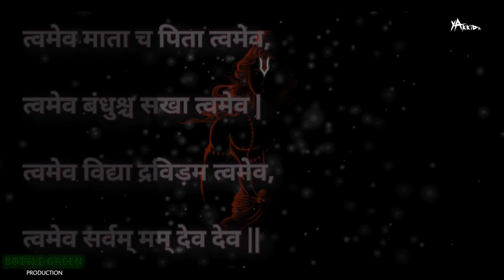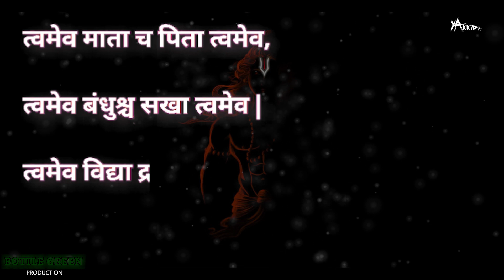Tavmev mata ch pita tavmev (Remake) || Yakkida || Bottle Green Production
Bottle Green Music (In Title)

Studio​​​ Detail

Tum Hi Ho Mata Pita Tum Hi Ho

Tavmev mata ch pita tavmev

Best​​​ in
Trap Beat, Bollywood Composition, Cover song Music, Rap Beats, Hip-Hop, Voice Tags, Mnemonics

Free Beat No Copyright
Profit Use Beats
Free Beats
No Copyright Beats
Drop Studio Beat